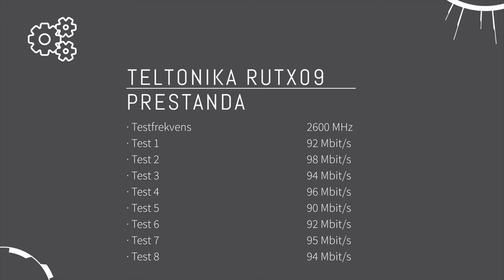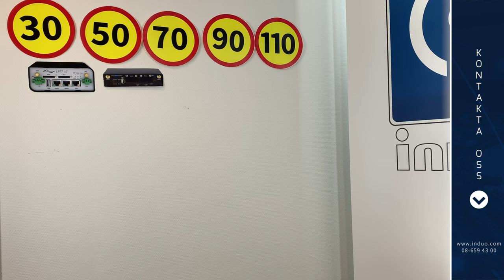Routertest av RUTX09 från Teltonika -4G-routertest del 4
Med gigabitethernetportar, GPS och snabb LTE-anslutning är RUTX09 från Teltonika en router som har imponerande teknisk specifikation. Men hur snabb är den i verkligheten? Vi testar och berättar!